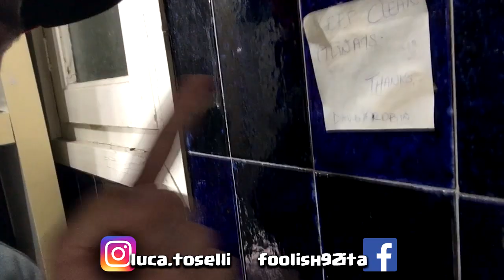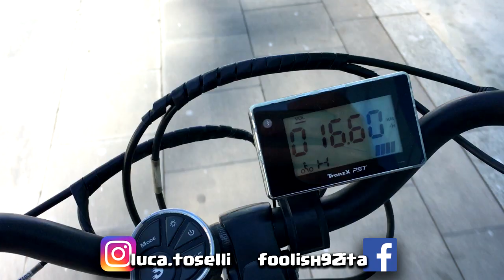COSA SUCCEDE ad uno JUVENTINO a BARCELLONA e al CAMP NOU ?! [ROAD TO CARDIFF]